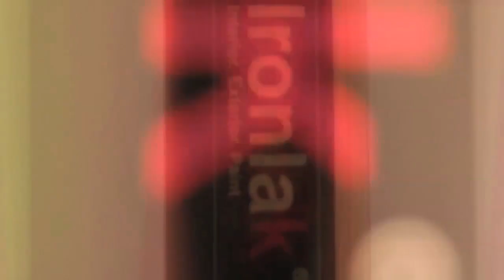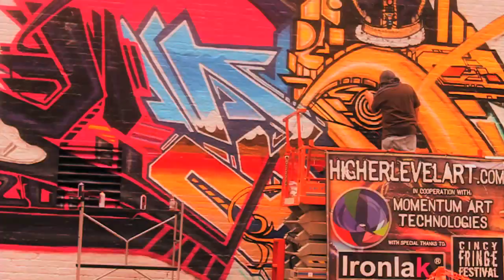C3PO X GAMBLE X DAYLER X IRONLAK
This massive mural was commissioned by the know theatre in Cincinnati, Ohio for 2010 The Fringe Festival, and measured 125 long and at least 2 stories high. The three artists convened in Cincinnati for this huge feat. for commission work please contact the artists